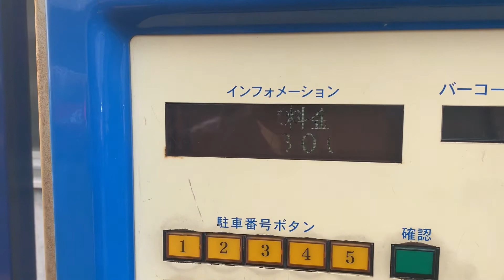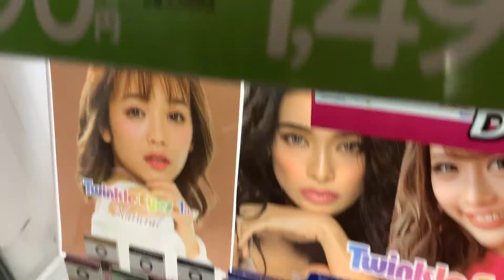Renovando nosso visto e Banco do Brasil 🇧🇷 no Japão 🇯🇵